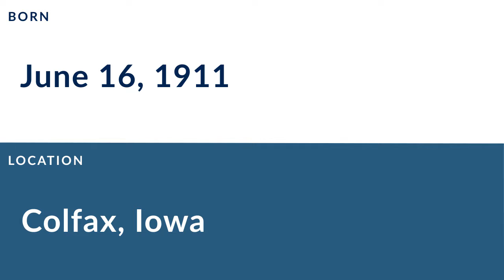Joe Laws: Football Halfback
Joe Laws was a professional football halfback who played for 12 seasons from 1934 to 1945.

In college, Laws played for the Iowa Hawkeyes in Iowa City Iowa.

Professionally, Laws played for the Green Bay Packers.

He was inducted into the Packers Hall of Fame.